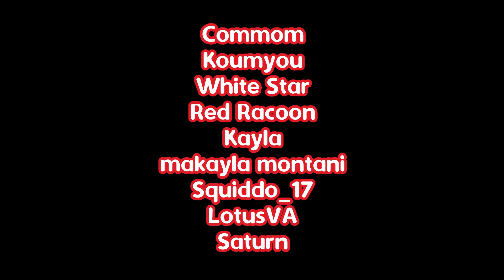[M4A] Taking care of an abandoned Neko [Neko Listener][Pampering][Sleep aid][Cute][Ear Scratching]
Summary:
You are an abandoned Neko on the streets, currently living in a cardboard box. When suddenly a kind man comes by and brings you into his home to take care of you.

Original Tags and Title: ASMR rp. (A4A) Taking care of an abandoned Neko. [Neko Listener] [Pampering] [Sleep aid] [Cuddling] [Adopt] [Cute] [Wholesome] [Ear Scratching] [Forehead kissing]

Do not use my voice to train AI Models.